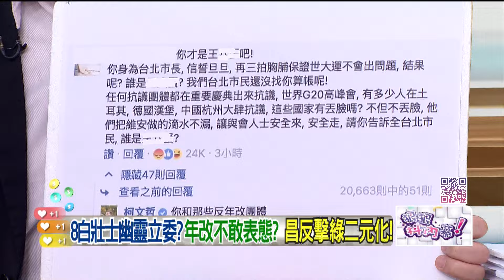精華片段》曾嗆代按表決器是「偽造文書」 周偉航： 黃國昌 怎不來點評論？【狠狠抖內幕】2024.04.15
來賓：
資深媒體人 姚惠珍
桃園市議員(國) 凌濤
台北市議員（民）林亮君
時事評論員 周偉航
人氣網紅 四叉貓
戰略專家 林廷輝

壹電視全新節目【狠狠抖內幕】
9/4日起每周一至周五
王乃伃 叢慧芸 帶你看懂政治眉角！
每周一至周五 下午14:00-16:00